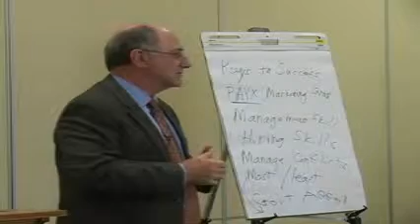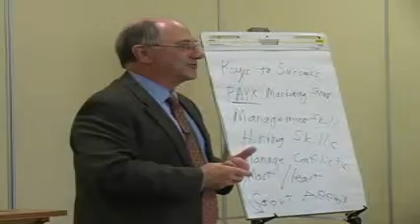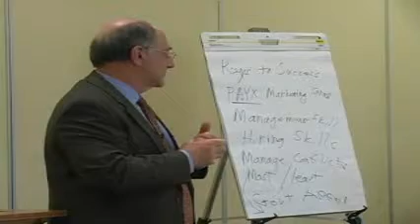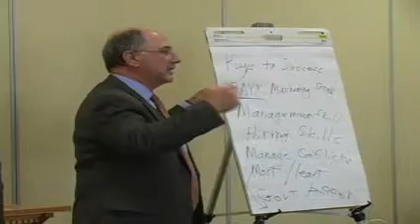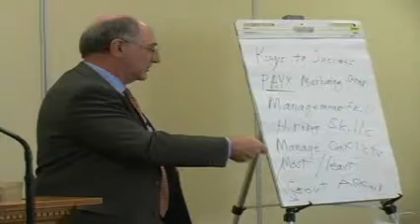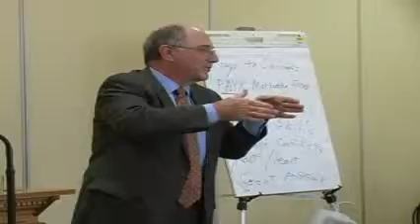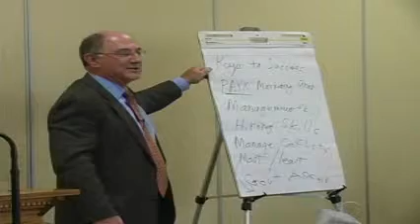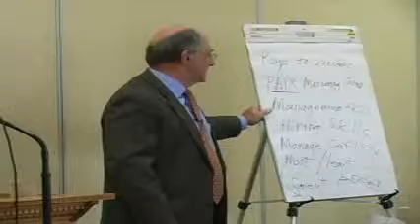William G. Kuchta Part 2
Mr. Kuchta's remarks at the guest executive dinner.